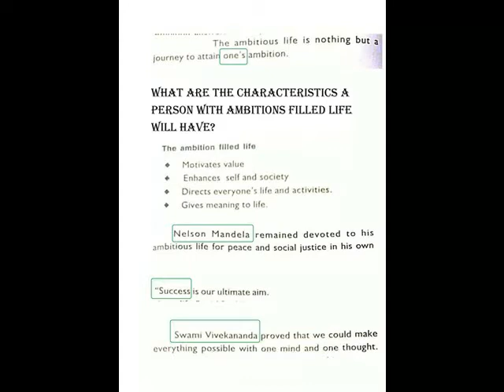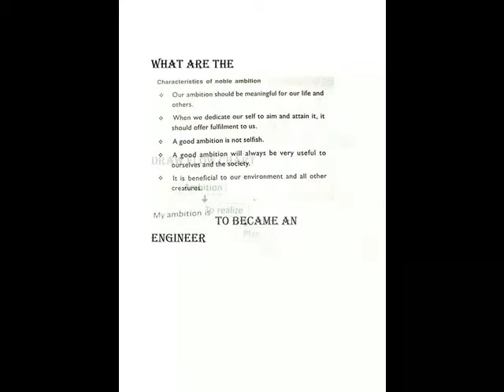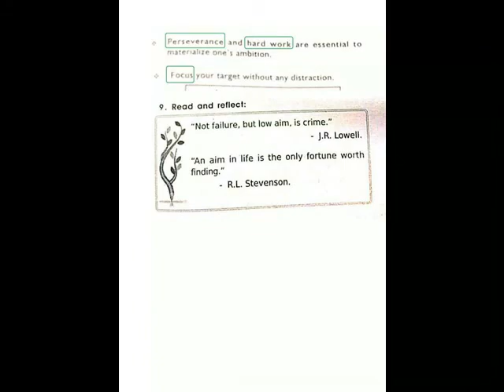BECOMING HUMAN VALUE EDUCATION CLASS 7 = HAVE AN AMBITION POINT TO REMEMBER = HALF YEARLY EXAM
BECOMING HUMAN
VALUE EDUCATION
CLASS 7==
HAVE AN AMBITION
POINT TO REMEMBER